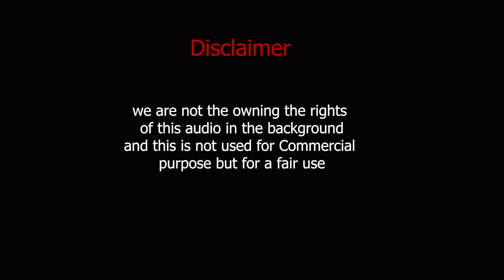SIES College Special Garba - 2018 | Chogada & Kamariya song Mix | JP StuFFs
this is an event organised in SIES College of Commerce and Economics by SIESMIC ...
this is a dance event known as Garba  for the special Occasion of Dussehra so I have shooted and edited the video I hope u all guys will like it...